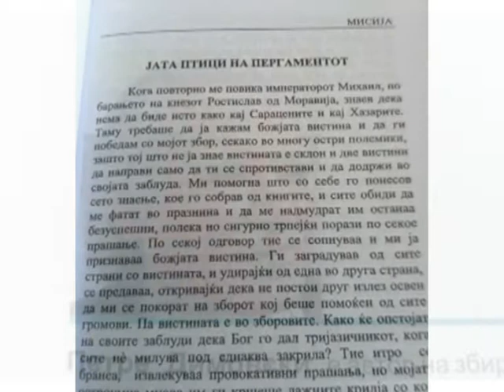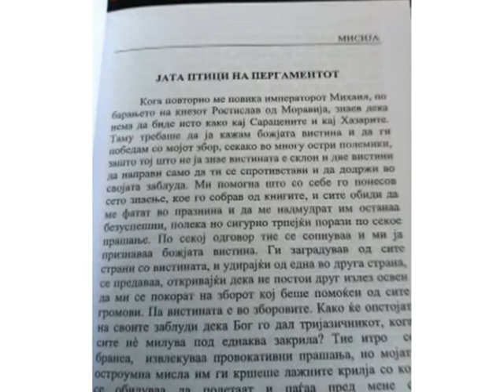Ритамот на градот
Понеделник 20 јануари 2014